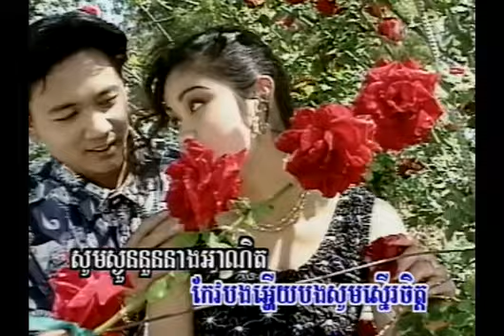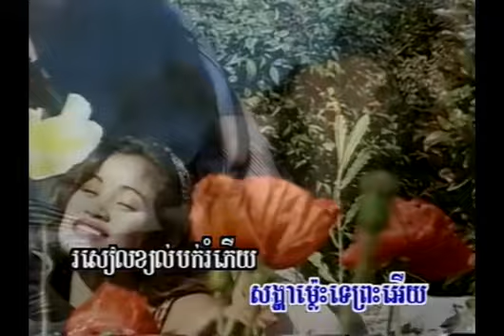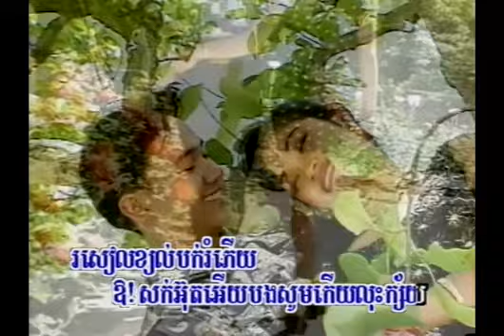សក់ក្រង "ភ្លេងសុទ្" Pkay Prek Karaoke Vol #5